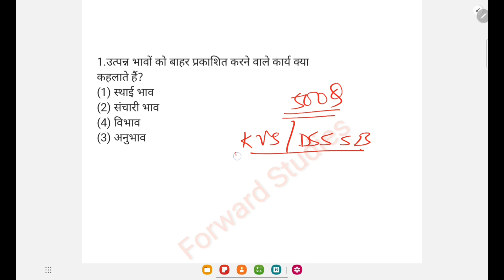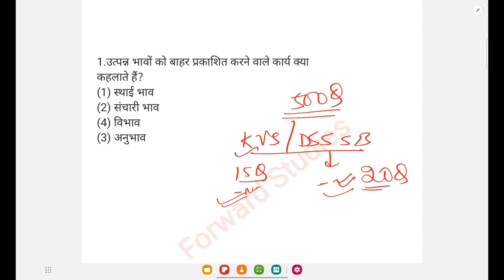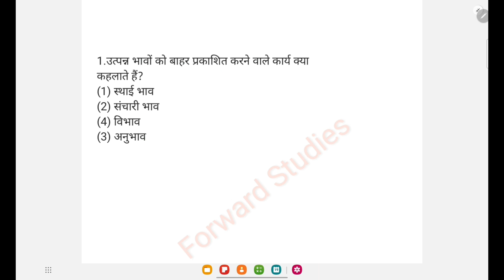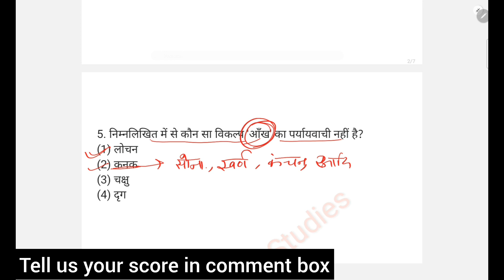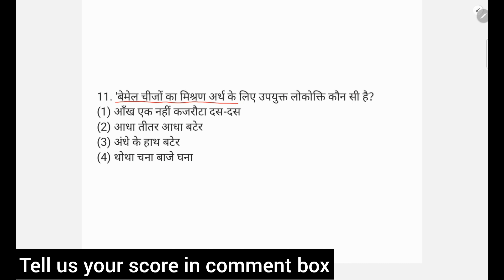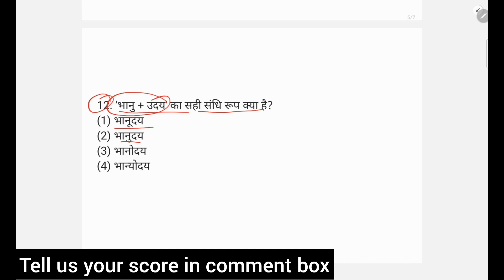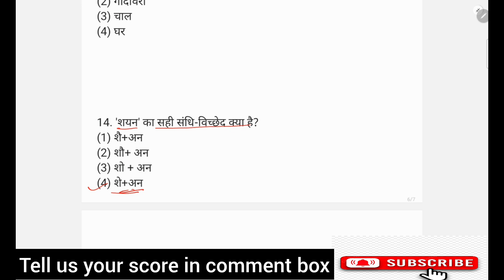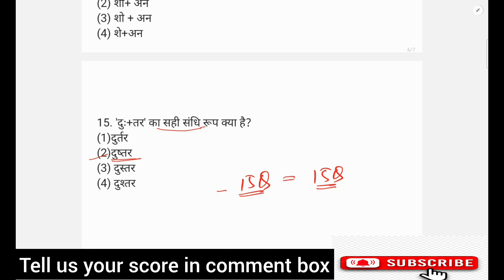|| (DAY-1) Hindi व्याकरण || FOR PRT/TGT/PGT/LIBRARIAN || KVS/DSSSB VACANCY ||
🔴 DSSSB LIBRARIAN VACANCY DETAILS